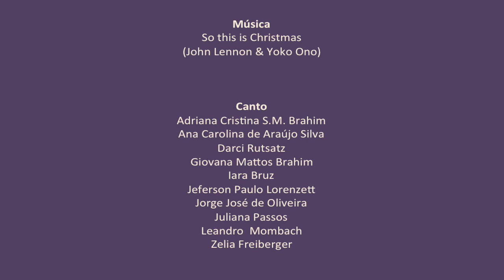SoThisIsChristmas SEPT UFPR 132020 v2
Já há alguns anos vinha acontecendo a apresentação musical de Natal, de iniciativa de docentes de Língua Estrangeira, Adriana Brahim (Inglês) e Jorge Oliveira (Alemão) e com participação expressiva da comunidade do Setor de Educação Profissional e Tecnológica - SEPT - da Universidade Federal do Paraná, UFPR - o instrumental a cargo do curso de Luteria. Neste ano de 2020, com a dificuldade de reunir pessoas e o impedimento ainda mais agudo ao canto, surgiu a ideia de fazer uma reunião virtual de pessoas voluntárias com suas vozes e instrumentos.

A canção "Happy Xmas (war is over)", lançada em 1971 por John Lennon e Yoko Ono, conclama as pessoas à paz após a guerra do Vietnã. Lembra daquela sensação de não ter feito tudo no ano que passou, e resalta a tolerância. A letra é direta, a melodia simples e a harmonia envolvente. A música nos ajuda a levantar forças neste momento difícil por que passa todo o mundo, e por isto pedimos para você espalhar este vídeo.

A última estrofe foi cantada em alemão.

Nesta apresentação estão alguns dos instrumentos musicais que se aprende a construir no Curso de Luteria da UFPR: violão, cavaquinho, guitarra e baixo elétricos (destaque para a "lap guitar") e violino. O curso existe em Curitiba desde 2009. Primeiro e único em nível superior no Brasil, o curso preza pela excelência em Luteria, e promove também a discussão acadêmica ao redor do assunto da construção de instrumentos musicais, passando por Desenho, História da Arte, Física, Química, Botânica e Empreendedorismo.

Letra
Happy Xmas
(John Lennon & Yoko Ono)So this is Christmas

And what have you done
Another year over
A new one just begun
And so this is Christmas
I hope you have fun
The near and the dear ones
The old and the young
A very merry Christmas
And a happy New Year
Let's hope it's a good one
Without any fears
For weak and for strong
The rich and the poor ones
The war is so long
And so happy Christmas
For black and for white
For yellow and red ones
Let's stop all the fights
Without any fears
And what have we done
Another year over
We hope you have fun
Ooh, oh
It's a good, it's a good one
Without any fear

Música
Happy Xmas
(John Lennon & Yoko Ono)

Canto
Adriana Cristina S.M. Brahim
Ana Carolina de Araújo Silva
Darci Rutsatz
Giovana Mattos Brahim
Iara Bruz
Jeferson Paulo Lorenzett
Jorge José de Oliveira
Juliana Passos
Leandro  Mombach
Zelia Freiberge
violinos
Aloísio Leoni Schmid
Juarez Bergmann Filho

lap guitar e baixo
Luiz Alberto Pereira Dias

cavaquinho
Mário Bertassoni

guitarra
Victor Emanuel Da Costa Da Silva

Organização e montagem
Aloísio Leoni Schmid

Curso de Luteria
SEPT – UFPR - 2020